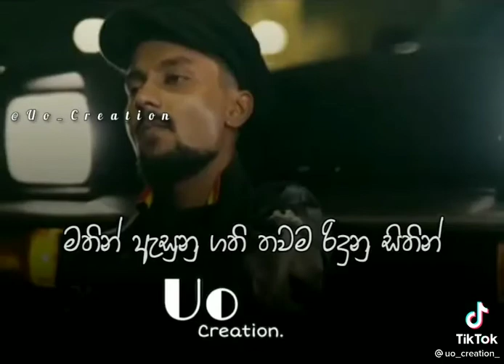Ube siritha wiritha master D rap song tiktok sinhala